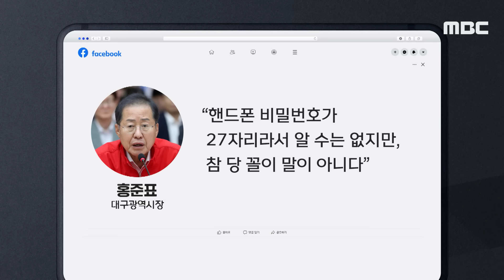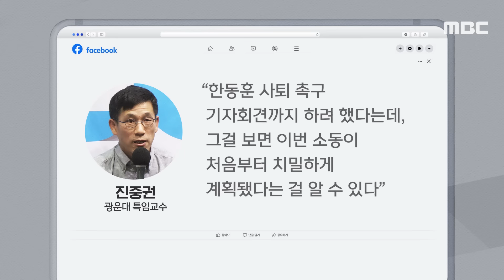[오늘 이 뉴스] "얼치기 좌파에 당 휘둘려" "배신 때리나..그럼 못 써" (2024.07.08/MBC뉴스)